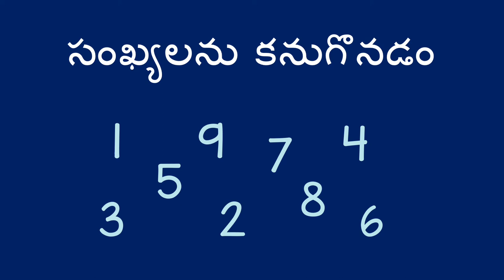సంఖ్యలను కనుగొనడం - Finding Numbers (Telugu)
మీ చుట్టూ ఉన్న సంఖ్యలను కనిపెట్టే ఆట ద్వారా మీరు పిల్లలకి  సంఖ్యలను గుర్తించే సాధనలో సహాయపడవచ్చు.

Telugu translation by Kavitha Gorantla and narration by Vineeta Verma.

You can help a child practice recognizing numbers with a game to find them around you.